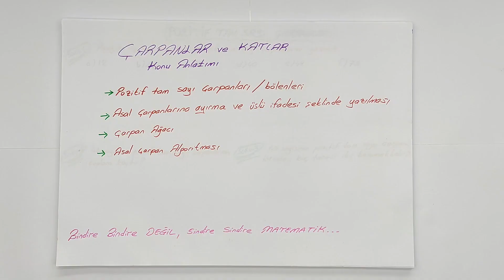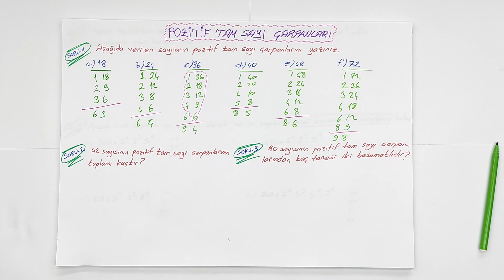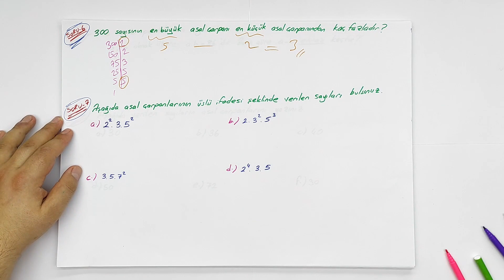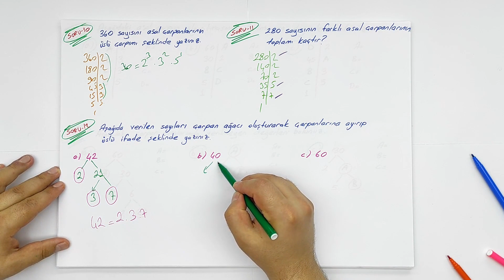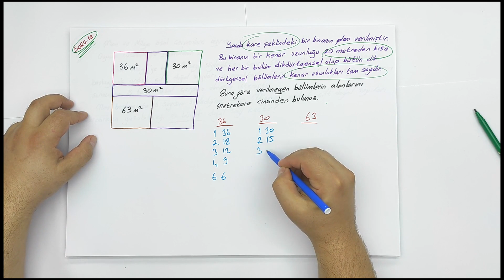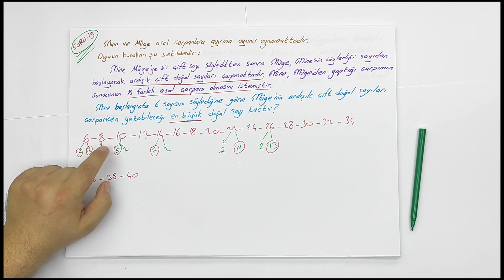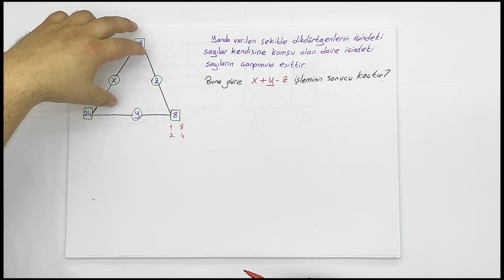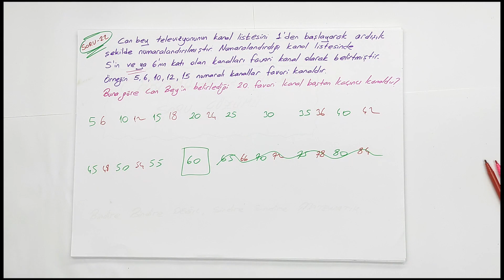8.sınıf LGS Matematik ÇARPANLAR ve KATLAR 1.Ders Çanta Yayınları (sayfa 7-8-9-10)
Merhaba Arkadaşlar,

Edizon eğitim kanalı olarak sizlere piyasanın en önde gelen soru bankalarının sorularını detaylı bir şekilde çözerek sizleri başarıya taşımaya hedefliyoruz.
Bu videomuzla beraber çanta yayınları 8.sınıf soru bankasına başlıyoruz. Bu kitapla beraber aynı anda 5-6 farklı yeni nesil soru bankalarını da çözeceğiz.

SİZLERE TAVSİYEMİZ :
Kanalımızda zaman geçtikce sadece matematikten binlerce video olacak. Ancak sizler bu videoyu doğru bir sıralama ile izlemeniz gerekiyor ki size faydası olsun. O yüzden bizleri instagram sayfamızdan (edizon_2020) takip etmeyi ve Facebook kanalımız (edizon eğitim ) grubuna katılmayı unutmayınız.

Sizlere vermiş olduğumuz hizmetle hiçbir dershane ya da özel ders almadan sadece edizon eğitim kanalı ile sizleri başarıya taşıyacağız

BAŞARACAĞIZ BAŞARACAĞIZ BAŞARACAĞIZ

Unutmayın sizler geleceğin EDİSON adaylarısınız.
HAYATTA HİÇ BİR ŞEY İMKANSIZ DEĞİL

sevgili 2022 LGS Tayfa

sizlere LGS Matematik te full yapmak için tamamen yeni nesil matematik soruları ndan oluşan mükemmel bir seri başlattık. Bu şekilde YENİNESİLSORULARNASILÇÖZÜLÜR sorusuna da cevap bulmuş olacaksınız
LGS yeninesilsoruçözümü nde sontekrar için en önemli nokta kuşkusuz hergün lgsdeneme yapmak ve yanlış yaptığınız soruları n videoçözümleri ni izlemek ve öğrenmektir.

umarım LGS2022 için size faydalı olacaktır
LGS sınav ertelenecek mi ya da başka şeyler olacak mı boşver sadece LGS Matematik ten FULL çekmek e odaklan.

Sizleri seviyoruz

Kalın sağlıcakla...

00:00 video başlangıç
00:38 ÇANTA YAYINLARI tanıtım
02:05 Kanala DESTEKKK !
02:27 ders başlıyor !
02:30 pozitif tam sayı çarpanları
11:20 asal çarpanlara ayırma
20:12 çarpan ağacı -1
21:57 çarpan algoritması
23:30 çarpan ağacı -2
24:35 soru çözümü başlasın !